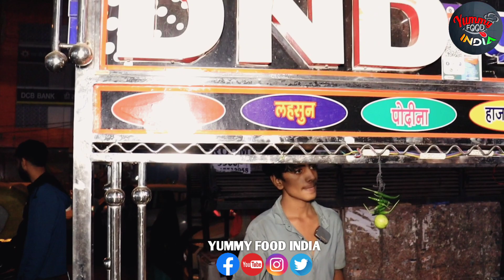5 तरीके के गोलगप्पे खाओ मस्त हो जाओ | DND Panipuri Wala | Delhi Street Food | Yummy Food India